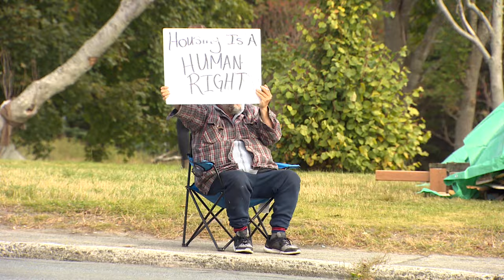Tackling housing and homelessness issues in N.L.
The Signal spent the whole show on housing and homelessness. It started hearing from folks who are protesting and living in tents outside of the Confederation Building in St. John's. Then host Adam Walsh heard from CBC investigates colleagues Ariana Kelland and Rob Antle. The show also heard from housing consultant and researcher Hope Jamieson and housing advocate Mark Wilson.

Listen to the whole show and more here https